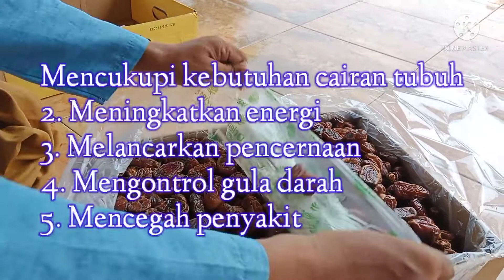duniareligi_Air rendaman kurma membuat segar orang yang berpuass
Air rendaman kurma atau ( air nabeez) memiliki kandungan yang kaya nutrisi. Sehingga Rasullulah menyunahkan bagi orang yang  berpuasa untuk memgawali buka puasa dg kurma.